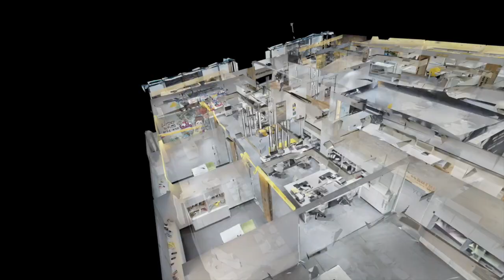Forever Training Rooms - Eng